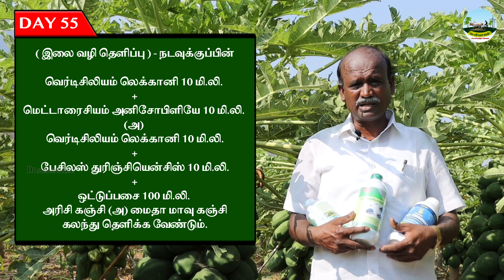🟠இயற்கை முறையில் பப்பாளி விவசாயம்🔴50 to 90 days from Planting: Protection🟢Disease Prevention Methods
Dr.M.NARAYANAN's Group of YouTube Channels தளத்தில் அனைவரையும் சந்திப்பதில் மிகவும் மகிழ்ச்சி அளிக்கிறது🙏
We are delighted to connect with everyone on Dr.M.Narayanan's Group of YouTube Channels.

🟢Dr.விவசாயம் பப்பாளி நாற்றுப்பண்ணை பப்பாளி விவசாயம் பற்றிய விழிப்புணர்வை விவசாயிகளுக்கு ஏற்படுத்தி, உயர்தர பப்பாளி நாற்றுகளை உற்பத்தி செய்து விவசாயிகளுக்கு வழங்குவதில் முன்னோடியாக திகழ வேண்டும் என்பதே Dr.விவசாயம் முயற்சி.
🟢Dr.Vivasayam Papaya Nursery strives to create awareness among farmers about papaya cultivation and to become a pioneer in producing and supplying high-quality papaya seedlings
🔴For your convenience, you can pick up your order directly at our nursery, ensuring its safe retrieval. Alternatively, we offer secure packaging for papaya plant orders.
🔴நேரடியாகவும் நமது நர்சரியில் வந்து பெற்றுக் கொள்ளலாம் தேவைப்பட்டால் பாதுகாப்பாக பார்சலும் அனுப்பி வைக்கப்படும்.
🔴நமது சிறப்பான பப்பாளிகள் பற்றி விவரம் அறிவதற்கும் பப்பாளி நாற்றுக்கள் பெறுவதற்கும் அணுக வேண்டிய தொலைபேசி எண்கள்
For information regarding our premium papayas and to acquire papaya seedlings,
Please Inquire ☎️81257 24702 (Sales Manager) ☎️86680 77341 ☎️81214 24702
🔴Technical Queries & Bulk Orders: ☎️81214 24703

எங்கள் பப்பாளி வகைகள்: Our Papaya Variety:
ஐஸ் பெர்ரி | ஈகோ பெர்ரி | சன் பெர்ரி | கிரீன் பெர்ரி
Ice Berry | Eco Berry | Sun Berry | Green Berry

நர்சரி முகவரி  / Nursery Address:
📢Dr.விவசாயம் பப்பாளி நாற்றுப்பண்ணை
🔴கும்பாரஹள்ளி, பொம்மிடி, தர்மபுரி மாவட்டம் - 635 301
📢Dr.Vivasayam Papaya Nursery Farm
🔴Kumbarahalli, Bommidi, Dharmapuri District, Tamil Nadu - 635 301
🔵Enquiry / Booking ☎️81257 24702 ☎️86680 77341 ☎️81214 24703

Dr.விவசாயம் பப்பாளி வகைகளின் 10 சிறப்பு அம்சங்கள்
1. பப்பாளி பழத்தின் சராசரி எடை
2. பப்பாளி பழத்தின் இனிப்பு தன்மை
3. பப்பாளி பழத்தின் வடிவமைப்பு
4. வைரஸ் தாங்கும் திறன்
5. நீண்ட தூர போக்குவரத்து
6. பப்பாளி பழங்கள் வைத்திருக்கும் நாட்கள்
7. பப்பாளி மரத்தின் ஆயுட்காலம்
8. பப்பாளி செடியின் பூக்கும் நிலை
9. பழங்கள் அமைத்தல் மற்றும் அறுவடை செய்யும் நிலை
10. பயிர் பராமரிப்பு மற்றும் பாதுகாப்பு முறைமைகள்

Dr.Vivasayam Papaya Varieties 10 Special Features
1. Average weight of a Papaya Fruit:
2. Sweetness of the Papaya Fruit:
3. Shape of the Papaya Fruit:
4. Virus Tolerance of papaya:
5. Long-Distance Transportation of Papaya:
6. Days of keeping Papaya Fruits:
7. Lifespan of a Papaya Tree:
8. Flowering Stage of the Papaya Plant:
9. Stage of Fruit Setting & Harvesting in Papaya Cultivation:
10. Crop Care & Protection Systems for Papaya Cultivation:

🟣சிறப்பான முறையில் பப்பாளி விவசாயம் சாகுபடி செய்யும் முறை மற்றும் நீர் பாசன மேலாண்மை, உர மேலாண்மை, நோய் மேலாண்மை என அனைத்து தகவல்களும் அடங்கிய தொகுப்பு

🟠Video Contributor🟠
💚திரு P.தனசேகரன், சுப்பிரமணிய சிவா FPO நிறுவனம் லிட்,  உழவர் உற்பத்தியாளர் நிறுவனம் லிட், பூமாலை வணிக வளாகம், புதிய பஸ் நிலையம் அருகில், தருமபுரி. ☎️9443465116

🟠Dr.விவசாயம் (Dr.Vivasayam) மூலம் கம்பெனியில் இருந்து நேரடியாக பெறப்பட்டு விவசாயத்திற்கு தேவையான அனைத்து வகையான இடுபொருட்களையும் கம்பெனி விலைக்கே நேரடியாக விவசாயிகளுக்கு சேரும்படி Dr.விவசாயம் தொடர்ந்து முயற்சித்து வருகிறது.
🔴விவசாயத்திற்கு தேவையான அனைத்து வகையான இடுபொருட்களையும் குறைந்த விலையில் கூரியர் மூலம் அனுப்பி வைக்கப்படும்.
🧡கூரியர் மூலம்  பெறுவதற்கு For Online Orders: ☎️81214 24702 ☎️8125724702 (Sales Manager), ☎️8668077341

Our Motto:
🟢Agriculture is a Way of Life
🟢Let's All Work Together to Create Sustainable Agriculture in Nature
🟢விவசாயம் என்பது ஓர் வாழ்வியல் முறை
🟢இயற்கை முறையில் நிலையான விவசாயத்தை உருவாக்க அனைவரும் ஒன்றிணைந்து பாடுபடுவோம்.
🟢குறிப்பு:🟢
🧡இது ஒரு பொதுவான வழிகாட்டி. உங்கள் நிலத்தின் தன்மை, பருவநிலை மற்றும் பிற காரணிகளைப் பொறுத்து மாற்றங்களை செய்ய வேண்டியிருக்கலாம்.
🧡மேலே குறிப்பிட்டுள்ள இயற்கை இடுபொருள்களின் விகித அளவுகள் மண் வளத்திற்கு ஏற்ப மற்றும் நீரின் தன்மையை பொறுத்து மாறுபடலாம்.